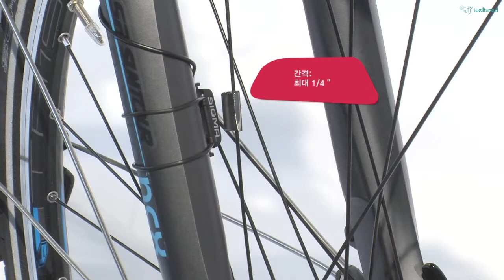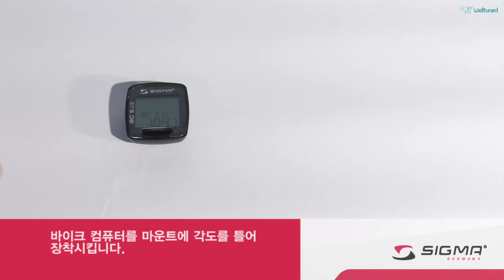[시그마] 02. 시그마 BC 5 12 유선 속도계 설치설명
설명안녕하십니까 이번시간에는 시그마 속도계관련 영상을 참고 하도록하겠습니다.